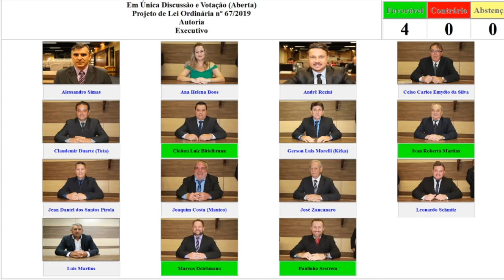08/10/2019 - Aprovada abertura de crédito especial e suplementar no orçamento da Fundação Cultural